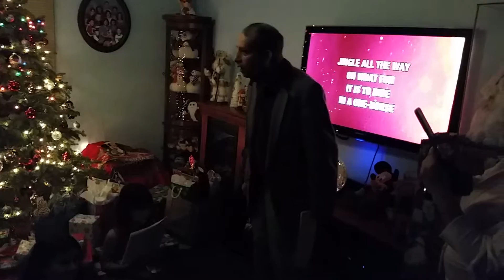Christmas Eve Party - Singing Christmas Carols